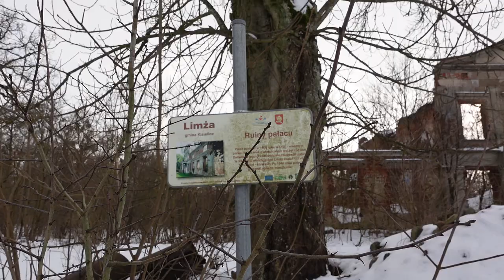Jakie tajemnce kryje pałac w Limży? Połowy magnesem neodymowym zaskakują. Urbex i wykopki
Dzień rozpoczęty od łowienia magnesem neodymowym, a dalsza jego część to wyprawa w podziemia do XIX w. pałacu w Limży woj. Warmińsko-Mazurskie. Jest to ekscytująca wyprawa dająca wiele radośći. Poznaliśmy każdy zakątek tego pałacu. Po powrocie jemy apetyczne jedzenie w gronie rodziny. Wykopki przełożyliśmy na kolejny dzień.

Sklep stacjonarny z wykrywaczami metali:
Odkrywca Historii
ul.Piastowska 28
14-240 Susz
woj. Warmińsko-Mazurskie

Muzyka
📞Kontakt:do Eweliny: